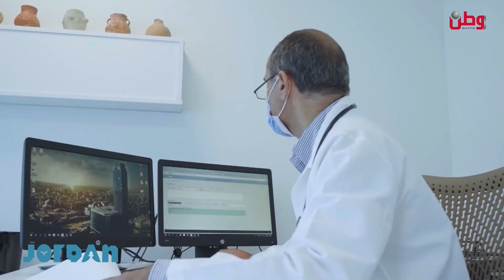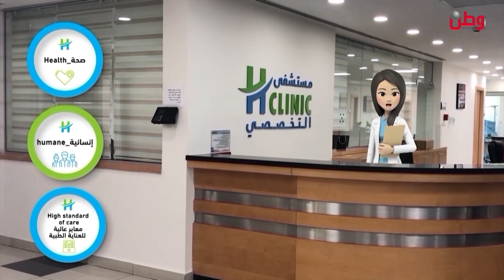صباح الخير يا وطن 21 -9 -2023